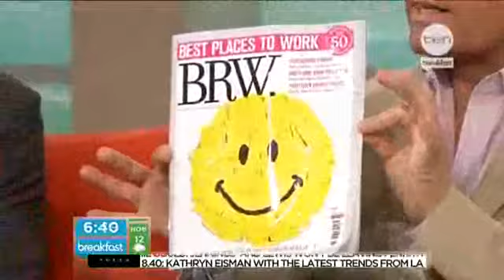Jeff Yang interviewed on Channel 10's Breakfast Show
Channel 10 Breakfast show interviews Rebel Entrepreneur Jeff Yang about winning 4th place on this year's BRW 50 Best Places to Work in Australia award.